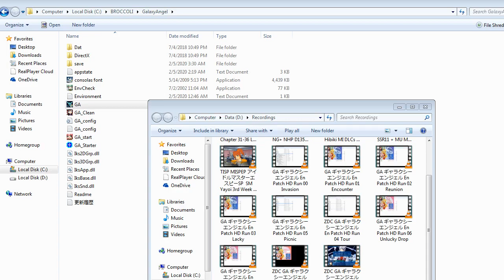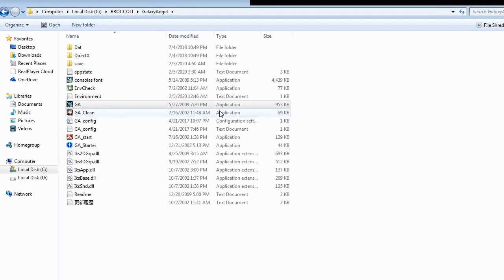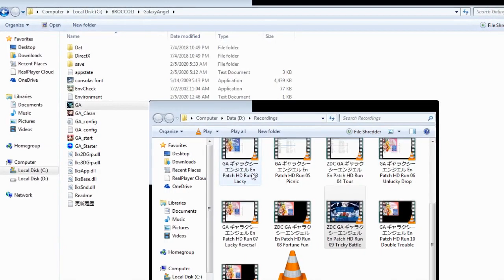ZDC GA ギャラクシーエンジェル En Patch HD 05 Double Trouble and Missed Fortune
Post Battle 4 to post Battle 3. Ranpha is like a hot knife cutting through butter here huh?